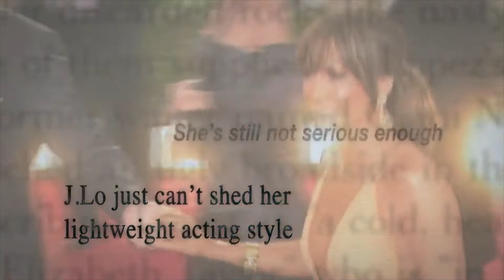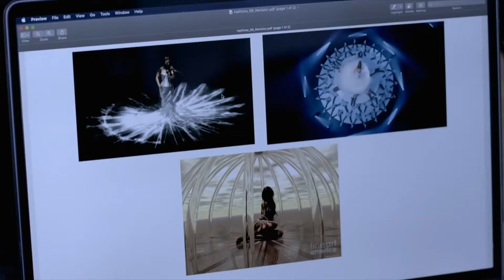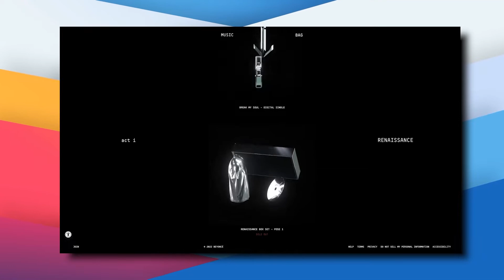Jennifer Lopez Says It's Time The World Takes Her SERIOUSLY..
Welcome back to Daily Daisy, today on this channel we are going to talk about “Jennifer Lopez Says It's Time We Take Her Seriously + Jennifer Lopez leaves fans guessing as she uses gender-neutral pronouns for her child Emme Maribel”

In the Netflix documentary Halftime, Jennifer Lopez plays a different role: cultural underdog. Jennifer Lopez stunned fans as she welcomed her child Emme Maribel Muñiz to the stage by using gender-neutral pronouns.